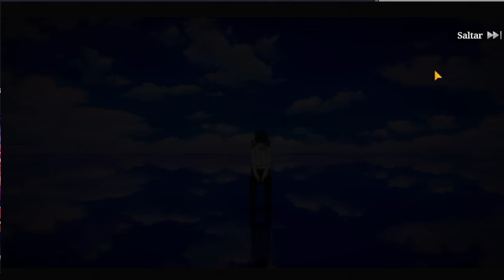⛓️ ALL IN POR UTA + ANÁLISIS DE LA ACTU - TOKYO GHOUL - ⛓️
Gracias por el constante apoyo! Un abrazo y propicios días!